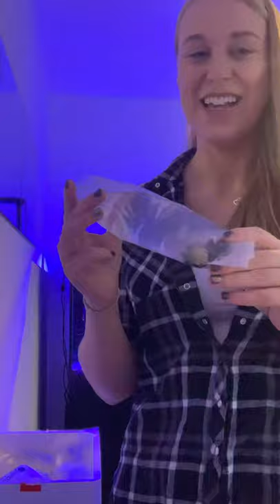New Coral Haul saltwater Reef Marine Fish tank aquarium unboxing video RedSea Reefer 200XL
Oceans Treasure ltd Coral Haul for my mixed reef tank

🚨 Spoiler Alert 🚨
Contents:

Dark Orange Discosoma x2 heads
Green Montipora Frag
Red Blastomussa Wellsi Frag
Red Chalice Frag large
Rhodactis Mushroom 🍄
Uk Grown Rainbow Bubble Tip Anenome
Freak Hair Pavona
Blue eye hermit crabs 🐚